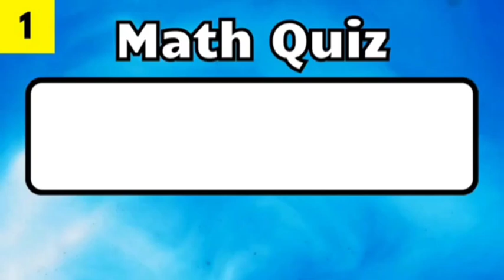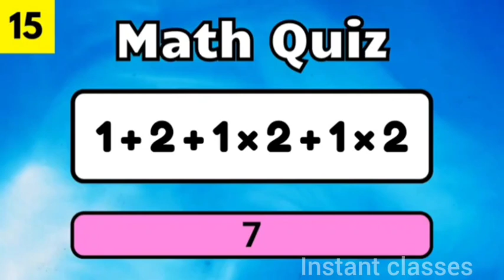New Math quiz | Human calculator test | 99% fail | Only for genius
Math tricks
Mental math
Quick calculations
Speed math
Math hacks
Math shortcuts
Multiplication tricks
Division tricks
Addition shortcuts
Subtraction tricks
Algebra tricks
Geometry shortcuts
Percentages made easy
Fraction tricks
Estimation techniques
Math games
Math puzzles
Visual math
Number patterns
Calculating squares
Cube roots
Advanced math tricks
Timed math challenges
Mental multiplication
Math magic
Vedic math
Russian peasant multiplication
Math speed tests
Math strategies
Problem-solving tricks
Memory techniques
Math challenges
Fun with numbers
Math tips
Interactive math
Brain teasers
Math skills
Numerical patterns
Learning math
Math quizzes
Classroom math tricks
Everyday math hacks
Educational math
Math for adults
Math concepts simplified
Critical thinking in math
Cognitive math
Math demonstrations
PewDiePie
T-Series
MrBeast
Dude Perfect
Markiplier